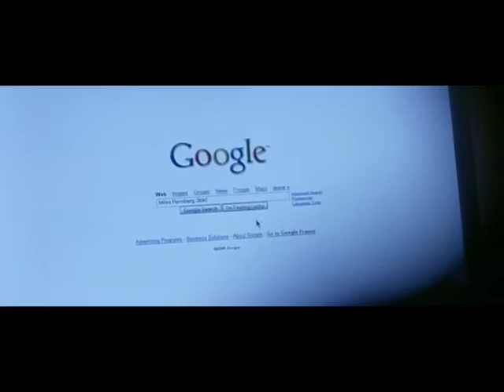Taxi #5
HOMEWORK: for a Post-Cinema class, I cut all the scenes with characters from the film. Boarding Gate is very nearly the worst film ever made, and I wouldn't suggest anybody ever watch it, it was truly horrible, this cut is way better than the actual movie if I do say so myself.

Seriously, worst film ever.